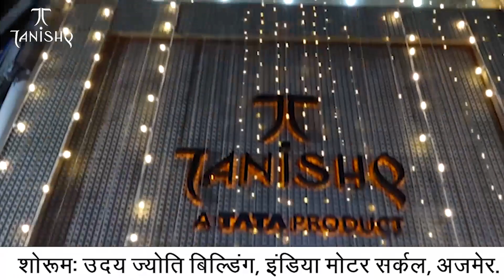नसीराबाद | भाजपा नेता प्रतिपक्ष राजेंद्र सिंह राठौड़ नसीराबाद पहुँचे | MTTV INDIA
भाजपा नेता प्रतिपक्ष राजेंद्र सिंह राठौड़ नसीराबाद पहुँचे
नेता प्रतिपक्ष राजेंद्र सिंह राठौड़ का भाजपा कार्यकर्ताओं ने किया गर्मजोशी से स्वागत
31 मई को प्रधानमंत्री मोदी के अजमेर दौरे को लेकर नसीराबाद पहुँचे
नसीराबाद विधानसभा के भाजपा कार्यकर्ताओं के साथ बैठक की